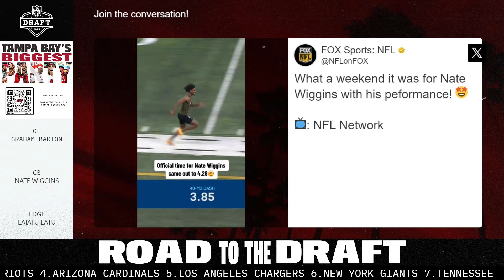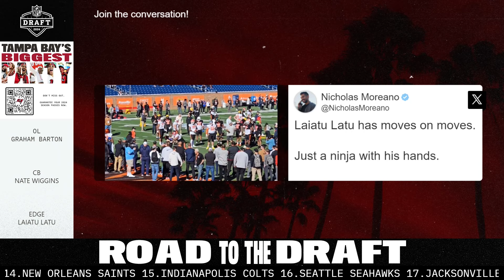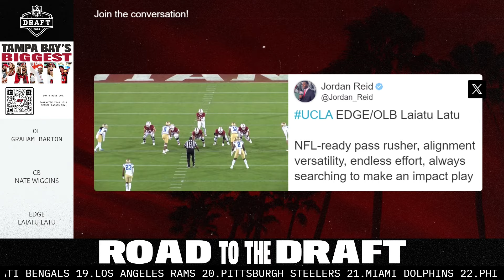Predicting Position Priority After Free Agency | Road to the Draft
Senior Writer/Editor Scott Smith and Team Reporter Casey Phillips discuss topics leading up to the 2024 NFL Draft. This week they highlighted NFL prospects: Duke offensive lineman Graham Barton, Clemson cornerback Nate Wiggins and UCLA edge Laiatu Latu.